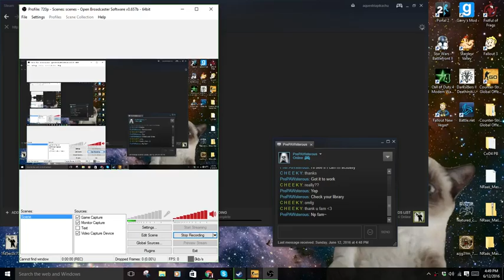CS:GO Surfing Gameplay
If you are making a commentary video and you don't have CS:GO, feel free to use this gameplay. Just give me credit, k?

*Awesome Sauce Down Here*
MY SWAGILICIOUS LINKS BOIII:
★OUTRO VIDEO: Ogreaggressive - TabascoSauceBoss★
***FOLLOW ME ON EVERYTHING IS REQUIRED BIATCH***

( ͡° ͜ʖ ͡°) do u want me to show you what the lizard man does to the fetuses downstairs?( ͡° ͜ʖ ͡°)